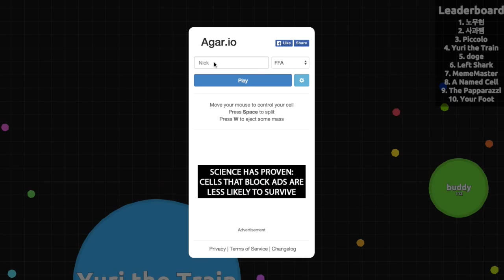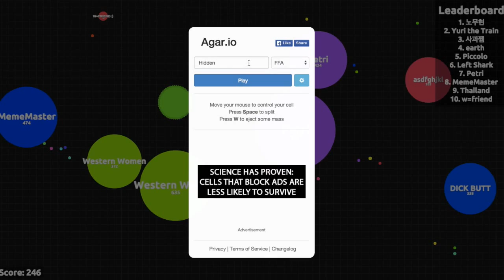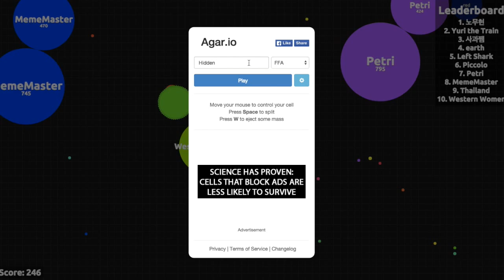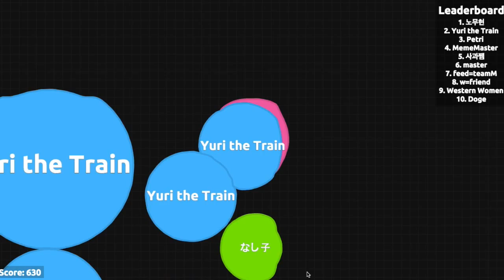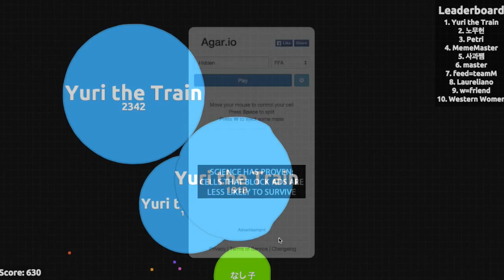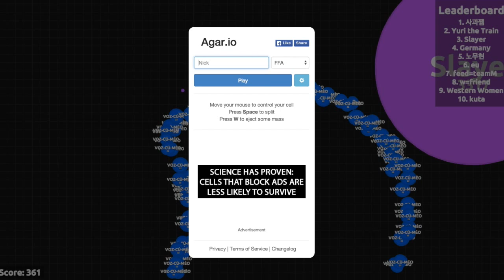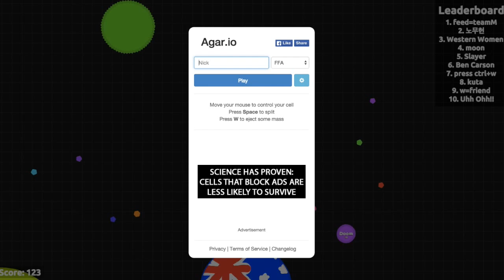Agar.io #1 BIG PLAYS (BlobWars)